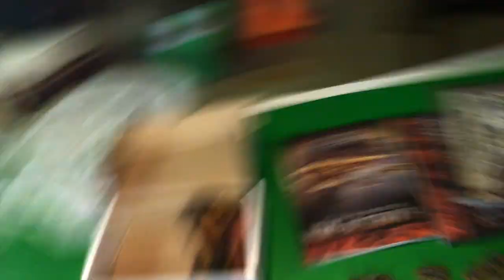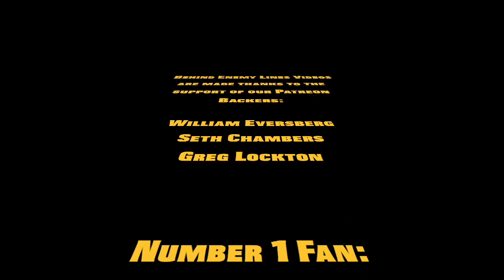Flames of War - V4 Battle Report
We're back with another Flames of War battle report! This time, Dan's American 101st Airborne take on Greg's KG von Benningson in a Free-for-All!